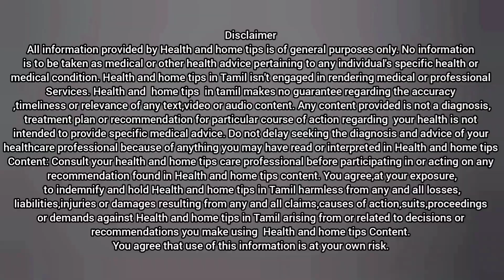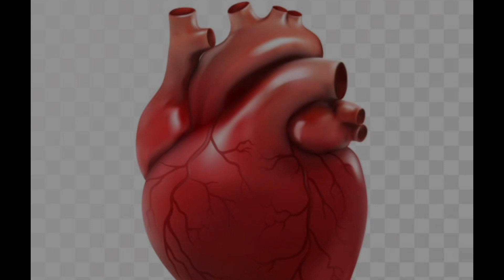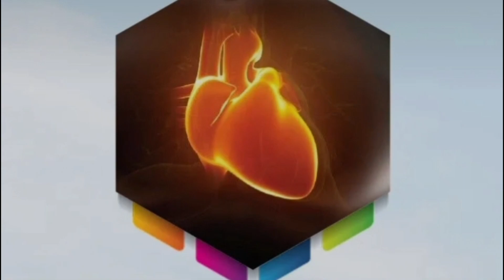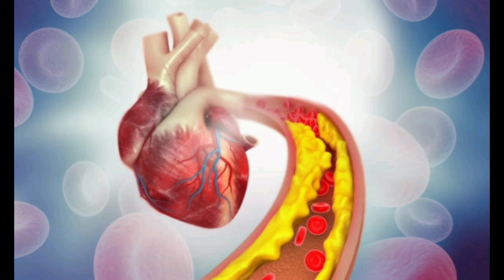தமனி சுவர்களில் படியும் கெட்ட கொழுப்பை குறைக்க உதவக்கூடிய 5 உணவுகள்/ கொலஸ்ட்ரால் குறையஉணவுகள்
கொலஸ்ட்ராலை கரைத்து இதயத்துக்கு பாதுகாப்பு அளிக்கும் 5 சத்துமிக்க உணவுகள்
கொலஸ்ட்ரால்
கொலஸ்ட்ரால் குறைப்பது எப்படி
கொலஸ்ட்ரால் குறைக்கும் உணவுகள்
கொலஸ்ட்ரால் குறைய
கொலஸ்ட்ரால் குறைய என்ன வழி
கொலஸ்ட்ராலை குறைக்க என்ன வழி
கொலஸ்ட்ரால் அறிகுறிகள்
கெட்ட கொலஸ்ட்ரால் குறைப்பது எப்படி
கொலஸ்ட்ரால் குறைய என்ன செய்ய வேண்டும்
cholesterol symptoms in tamil
cholesterol control food chart in tamil
cholesterol control food
cholesterol control in tamil
cholesterol kuraiya in tamil
health and home tips